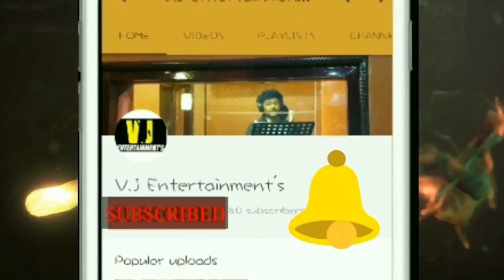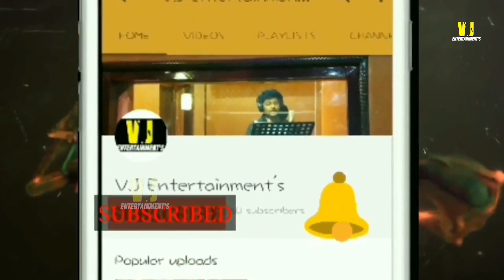भैया भौजी के रसलिला जो गी रा .. I JULI JHA और RADHE BHAI के प्रोग्राम समस्तीपुर में (होली हुरदंग)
SONG -  HOLI SONG
SINGER - JULI JHA & RADHE BHAI
LIVE IN SASAN VILLAGE  SAMASTIPUR I BIHAR